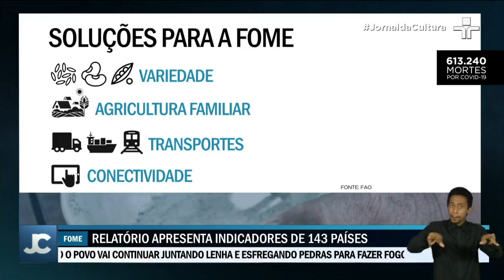40% da população mundial não consegue comprar alimentos saudáveis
São cerca de 3 bilhões de pessoas no mundo que não podem ter uma alimentação saudável. 1 bilhão pode sofrer com o mesmo problema se tiver a renda reduzida. Os dados são da FAO – Organização das Nações Unidas para a Alimentação e a Agricultura, o relatório apresenta indicadores de 143 países.